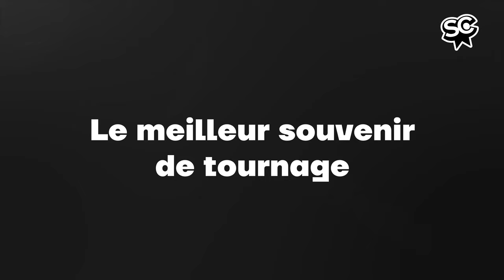Face à la mer - Ely Dagher & Manal Issa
Les changements de la ville de Beyrouth, leurs recommendations de films libanais...l'actrice Manal Issa et le réalisateur Ely Dagher nous parlent de FACE À LA MER, actuellement au cinéma. 🇱🇧🎬